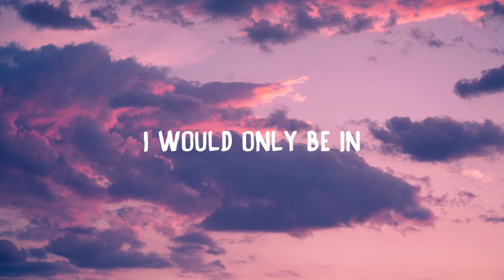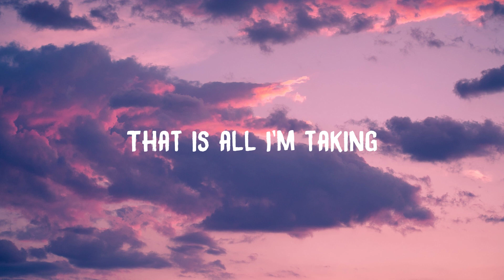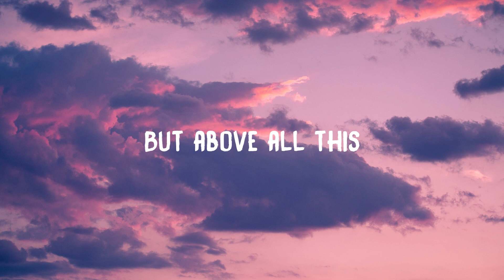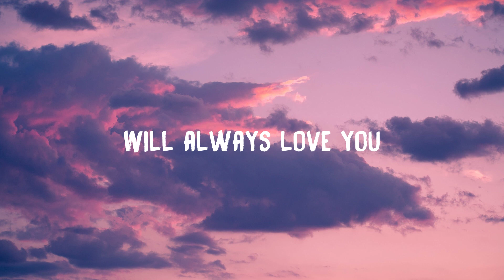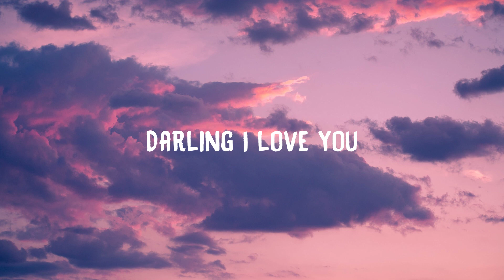Whitney Houston - I Will Always Love You (Lyrics)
🌟 Lyrics: Whitney Houston - I Will Always Love You

[Verse 2]
Bittersweet memories
That is all I'm taking with me
So good-bye

[Verse 3]
And I'm wishing you joy and happiness

[Outro]
Darling, I love you
I'll always